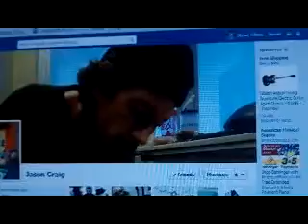Day 2 Nessa 30 day challenge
yea this is day two...it sucks but please watch